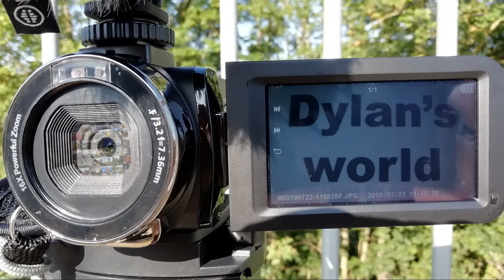Saffron Walden evening thunderstorm 13/8/2020